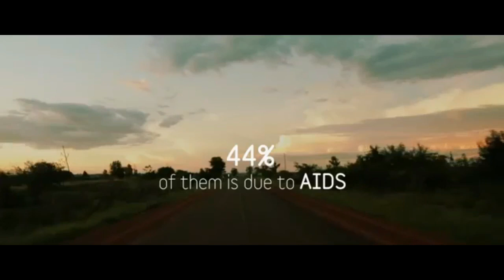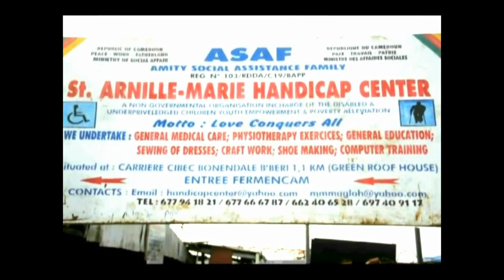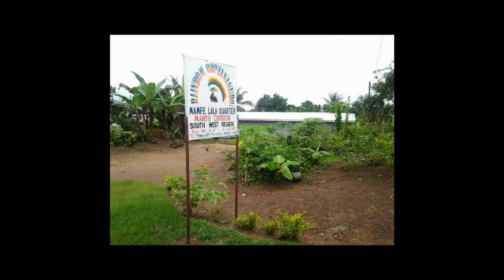ORPHAN KIDS HELP FOUNDATION "EVERY CHILD DESERVES A CHILDHOOD"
Most institutional orphanages are overcrowded and dilapidated, some rife with corruption, neglect, and abuse. Even when managed by people with good intentions, orphanages often lack the necessary funds, resources, and knowledge to adequately provide for the children in their care.
These stories motivated a group of honorable men from Cameroon living in the state of Georgia, USA to create a foundation to help orphans in the world, but focusing more on developing countries.
The orphan kids help foundation, founded in the year 2009 with a sound mission. To create opportunities for children hoping for a better future. In just ten years, the foundation has developed a working relationship with nine orphanages in Africa. Watch the Video, which serves as a recap, acknowledging the foundation's achievements in the last 10 years.